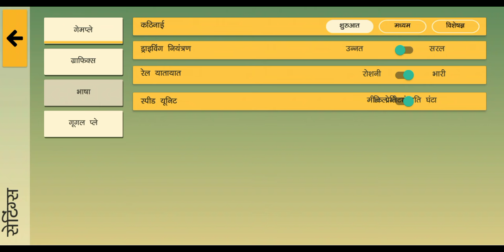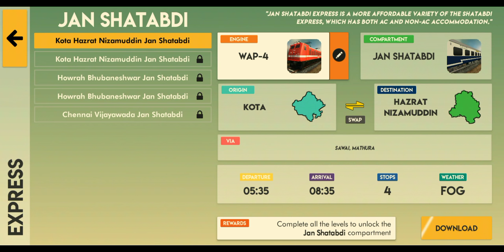Indian Train Simulator| New Update|Bengal gamer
5 million downloads! Over 20 trains! 33 stations! Top graphics! Best simulation!

1. 33 Available stations: Chennai - Bengaluru - Mumbai - Vadodara - New Delhi - Agra - Kolkata - Solapur - Anantpur - Pune - Borivali - Valsad  - Surat - Bharuch - Anand - Ahmedabad - Godhra - Dahod - Ratlam - Kota - Sawai Madhopur -  Jaipur - Mathura - Palwal - Hazrat Nizamuddin - Vijayawada - Tata Nagar - Howrah - Vishakapatnam - Cuttack - Asansol

2. 18 Available locomotives: WAP4, WAP7, WDG-3A, WAP5, WAG7, WAG9, WDP4, WDG4, WAG7 (Tiger Face), WAM4, WCAM-3,

3. 14 Available coaches: LHB and ICF coaches featuring authentic liveries of Shatabdi, Rajdhani, Garib Rath, Gatiman, Duronto, Double-Decker, Deccan Odyssey plus many Goods coaches.

Indian Train Simulator is the highly anticipated train simulation game from the stable of Highbrow Interactive, the creators of the mega-successful “Euro Train Simulator".

In addition to all the features that made Euro such a hit with the masses - a proper gameplay to begin with, realistic and route-specific trains, passengers, varied weather options, complete control over settings, and accessibility to a more diverse set of users through translations - Indian Train Simulator features “Track Changing” and fully functional “Signalling System”.

The game boasts a self-sufficient railroad environment where all trains coexist and operate just like in the real world. Dynamic track-changing and sophisticated path selection systems enable all the AI trains to function smartly without stepping on each others’ paths. Since players will now rely entirely on signalling and track changing switches, the paths they take will be one among an exponential set of possibilities. This means they will find themselves stopping their trains on any of the platforms available at each station.

FEATURES:

1. Track Change: A fully realized track changing functionality has been implemented, for the first time in a mobile train simulator.

2. Signal: Indian Train Sim makes use of fully functional signalling system. While waiting for the signal to turn Green, players will be able to see which other trains are currently occupying their path.

3. A Message System is in place to notify user of every activity happening within the game, offering suggestions when deemed necessary to information about penalty and bonus. The categories are Speed, Station, Track Switch, Route, Signal.

4. Multiple weather and time options.

5. Passengers: Special attention has been given to create passengers who look and dress like Indians.

6. Stations: The stations are designed to capture the feel of being in any Indian railway station. From the food kiosks to the advertisement boards, the attention to detail is extreme.

7. Sound design has been carefully crafted keeping the hustle and bustle of modern India in mind. The train sounds are best in class.

8. Camera angles: multiple, interesting camera angles have been provided: Driver, Cabin, Overhead, Bird’s Eye, Reverse, Signal, Orbit and Passenger.

9. High quality graphics: The level of graphics has been pushed to new levels and anyone familiar with Indian routes will tell you how realistic the design is.

(Coming in the future: other major Indian cities like Hyderabad)

Thank you for making Euro Train Simulator such a major success. We’ve tried to incorporate all the recommendations into “Indian Train Simulator”. We already have a lot of new features planned ourselves for the upcoming updates, but feel free to suggest your own ideas in the comments section and the ones getting most number of responses will be made available very soon.

If you have any issue with the game, feel free to write to us and we assure you we will resolve them in an update. You do not have to give us a low rating to get our attention. As always, we are listening!